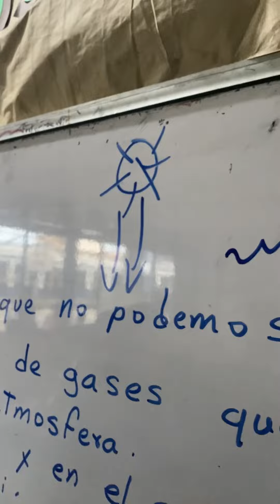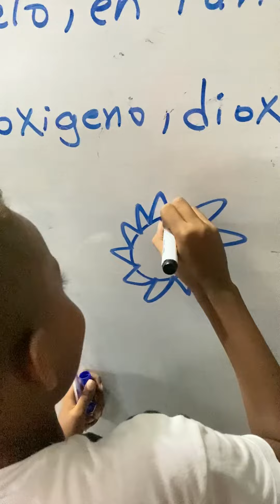Le puse un recto a la gente chevere darle clases por 1 hora a unos estudiantes en un colegio